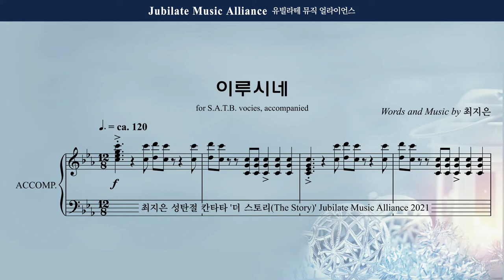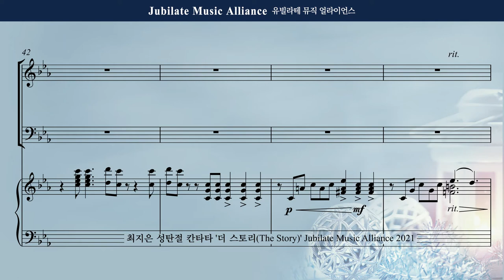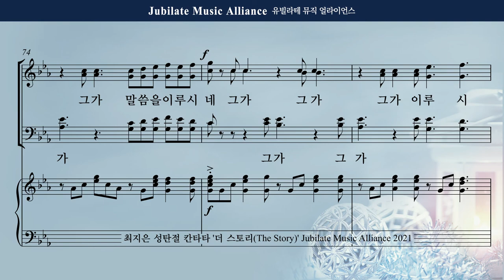[성탄절 칸타타] 최지은 - 더 스토리 (The Story) 3. 이루시네 합창 DEMO